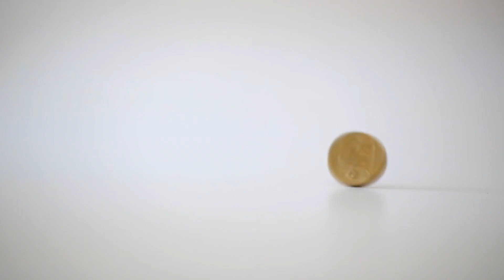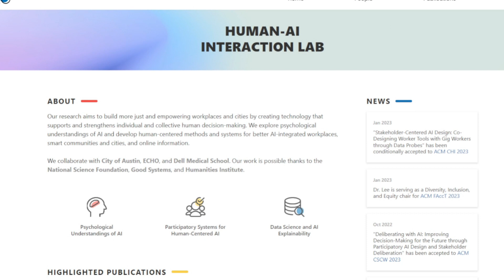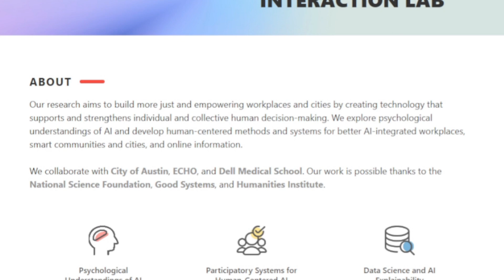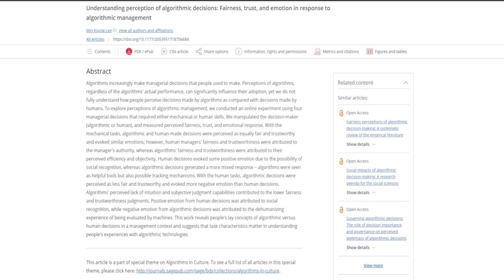The AI Singularity Is Closer Than ANYONE Thought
Researchers are bridging the last gap between humans and artificial intelligence and it could be here faster than anyone expected.

The advent of artificial intelligence (AI) reaching singularity has sparked a myriad of opposing views regarding its potential consequences. On one hand, proponents of AI singularity highlight its immense benefits. They argue that once AI surpasses human intelligence, it could solve complex problems, cure diseases, and revolutionize industries. AI systems with superhuman capabilities could enhance productivity, automate tedious tasks, and unlock new scientific discoveries. Furthermore, proponents anticipate that AI could bring about a post-scarcity society where resources are efficiently allocated, leading to global prosperity and reducing inequality.

On the other hand, skeptics express concerns about the negative implications of AI reaching singularity. They fear that AI systems might become uncontrollable or exhibit unintended behaviors. The lack of transparency in complex algorithms could lead to biased decision-making or the reinforcement of existing social inequalities. There are apprehensions regarding widespread job displacement as AI takes over various roles, potentially causing economic upheaval and unemployment. Ethical questions arise around the potential loss of human agency and the moral responsibility of AI systems. Additionally, there are fears of AI being exploited by malicious actors for warfare or surveillance purposes, posing significant threats to privacy and security.

In weighing the good and the bad, it becomes apparent that the outcome of AI reaching singularity is highly contingent on how it is developed, deployed, and governed. Proper safeguards, robust regulations, and ethical frameworks must be in place to ensure the responsible development of AI technologies. This entails transparent and explainable AI systems, addressing biases, prioritizing human values, and preserving human control over critical decisions. By leveraging the positive aspects of AI singularity while mitigating the risks, society can harness its potential for the betterment of humanity, enabling progress in areas such as healthcare, climate change mitigation, and scientific advancement, while ensuring that AI is a force for good and not a source of unintended harm.